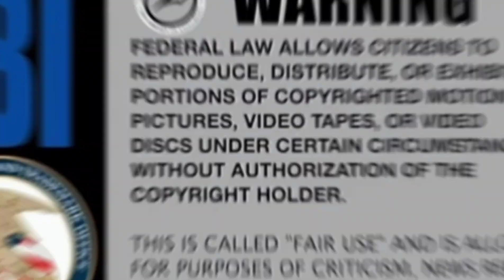Glorilla D0N'T play about her friends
💞 Follow Me 💞

💞 Support 💞